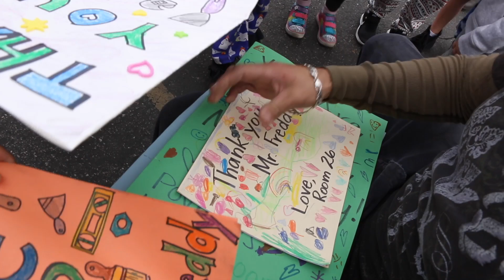Mr. Freddy Appreciation Day